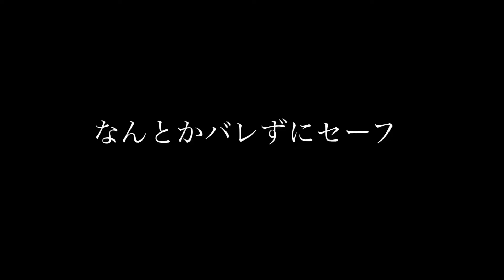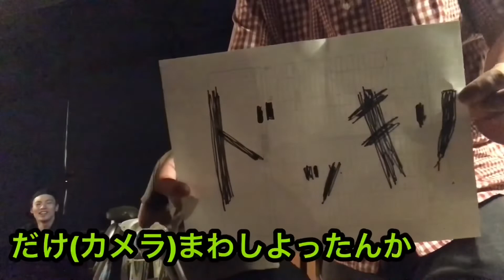ドッキリ仕掛けてみたら激怒されて大変なことに…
尼崎ブラントン
日程：7/20（土）
タナカコウジを倒せ！【〜俺のギャラ全部あげます〜 vol.2】
出演：タナカコウジ/久保マサシ/しばたやん子/ジャガーボーイズ/たかはしなおき/地平素直/ディスコ戦隊 踊るんじゃっ！/蔦江タイチ/畑崎洋平/Peaked chariottZ/松本耕平
時間：Open14:00/Start14:30
料金：前売り￥2,000-/当日￥2,500-(D別)
〒661-0021
兵庫県尼崎市名神町1-12-11

「日銭より、その先へ！」
俺の全てはここにある！

【2019年6月ライブ情報】
尼崎Tora
日程：6/1（土）
【BLUESWEET】
出演：モンスターロシモフ/湾岸ジプシーズ/ポルコ・ロッソ/Nee'z Hegg/赤い目のクラウン
時間：Open17:00/Start17:30
〒660-0885
兵庫県尼崎市神田南通り２丁目４２
※タナカコウジバンドでの出演です。

尼崎ブラントン
日程：6/4（火）
【出来るなら楽しく努力したひ】
出演：サモハン・カワサキンポートカタイツミ/野沢ごん
時間：Open19:00/Start19:30

大阪野田MagaYura
日程：6/9（日）
【ロックなきぶん】
出演：扇芝智也/イワタショウゴ/イヌイタダユキ/塩崎友也
時間：Open18:30/Start19:00
料金：前売り￥1,800-/当日￥2,300-(D別)
〒533-0006
大阪府大阪市福島区吉野3丁目7-7 富岡ビル2･3F

心斎橋Slow Bird
日程：6/11（火）
SlowBird 1st anniversary !!×タナカコウジ企画
【俺の令和】
出演：聞間拓/鶴田晋一/高木芳基(ザ･マスミサイル)
o.aジャガーボーイズ
時間：Open18:30/Start19:00
料金：前売り￥2,500-/当日¥3,000-(1D別)
〒542-0086
大阪府大阪市中央区西心斎橋1-8-16 中西ビル602号

三重 四日市BAR EAST
日程：6/16（日）
BAR EAST PRESENTS
【歌で彩る四日市の夜②】
出演：坂上太一/kei/トオルコバヤシ
時間：Open18:30/Start19:00
料金：当日￥2,000-(D付)
 〒510-0061
三重県四日市市朝日町1-9

尼崎Tora
日程：6/20（木）
KENG×タナカコウジpresents
【九州ツアーでお世話になった人を全員呼んでみた！】
出演：KENG/ふじたけいすけ(熊本)/はる(広島)/ぎゃっふぃ(福岡)
時間：Open18:30/Start19:00
料金：投げ銭(2オーダーお願いします)
〒660-0885

大阪みぃあ食堂
日程：6/30（日）
【VSジャガボ〜腹が減っては戦はできぬ〜第3戦目】
出演：ジャガーボーイズvsタナカコウジ
時間：Open12:30/Start13:00
料金：当日￥2,500-(フード×1ドリンク付)
 〒542-0084
大阪府大阪市中央区宗右衛門町5-32 Fnビル6F

【関連動画】
【爆音アコバンド】

【日々、成長。随時更新】